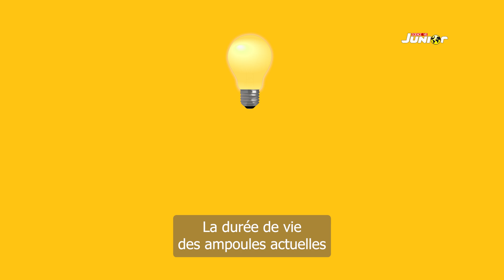Cette ampoule fonctionne depuis plus d’un siècle !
💡 Cette ampoule semble immortelle !  Eh oui ! Au premier abord, on a du mal à y croire ! Mais on a bel et bien retrouvé une ampoule vieille de plus de cent ans, et elle brille encore aujourd’hui. Elle est d’ailleurs présente dans le livre des records pour sa durée de vie.

🟡 Science & Vie Junior met depuis 30 ans la science à la portée des enfants curieux de comprendre le monde fascinant qui les entoure.

🔍 Découvrons la science avec nous ! __________________________________________________________________________